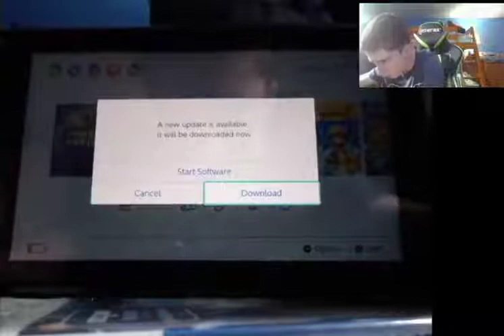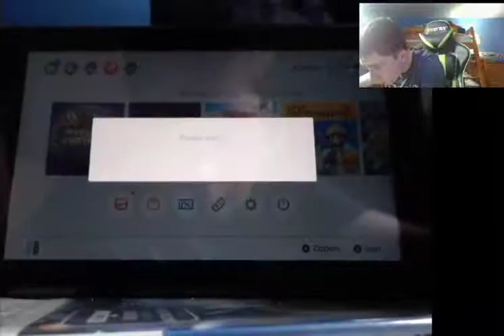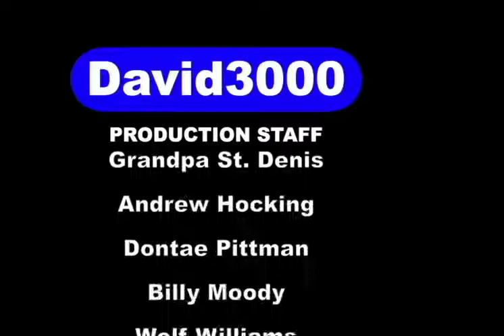Animal Crossing New Horizons Nintendo Switch I Episode 5 [THE RETURN OF AC!]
Folks, Is now time to kick of the 2-week gaming schedule with a bang as we take a hiatus from our gameshow/regular schedule & I present to you the return of Animal Crossing Videos with the 5th show of Animal Crossing New Horizons!
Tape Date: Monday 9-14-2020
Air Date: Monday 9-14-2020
Heres the link to the Materials that used for this video:
OBS
Powerdirecor 17
Follow me on YouNow!
UserName: David3000
Me on Roblox!